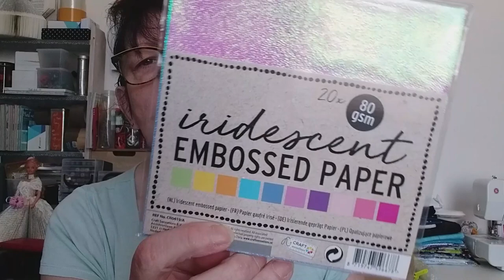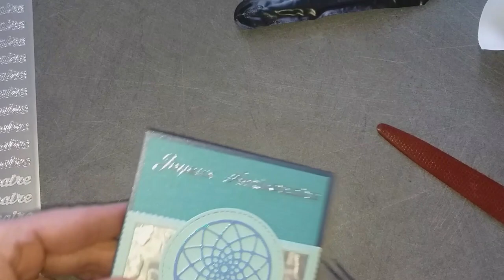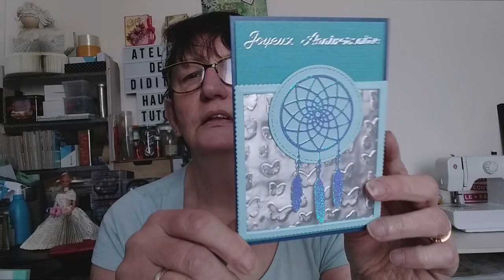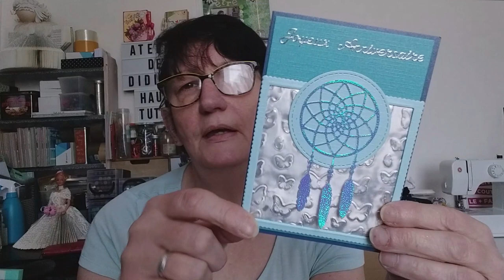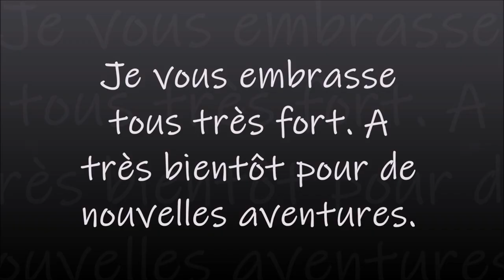CARTE TUTO avec OPERCULE DE TABAC